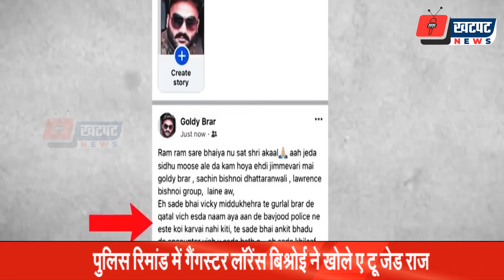सिद्धू मूसेवाला हत्याकांड में बड़ा खुलासा, गैंगस्टर लॉरेंस बिश्रोई ने खोले ए टू जेड राज Khatpat News